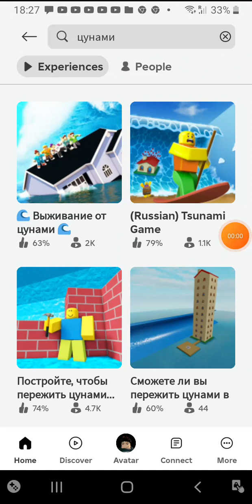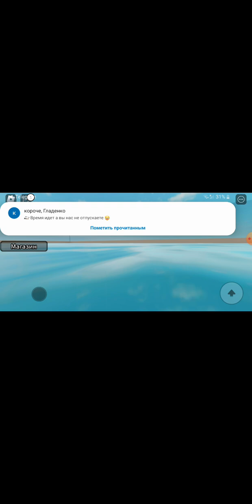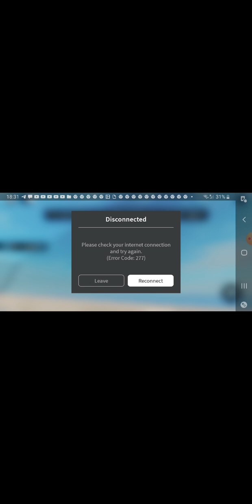Выжить от цунами в Роблоксе часть 1